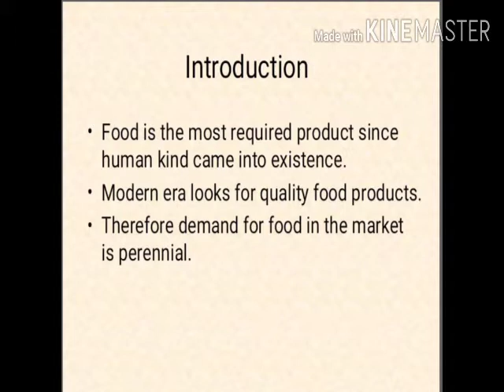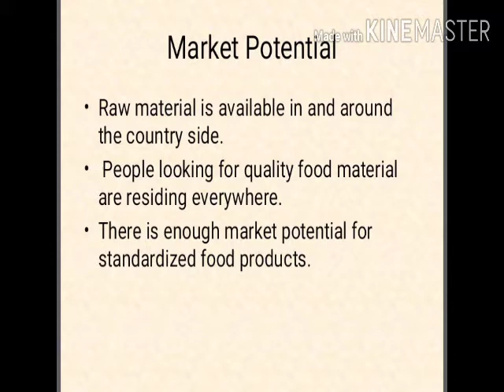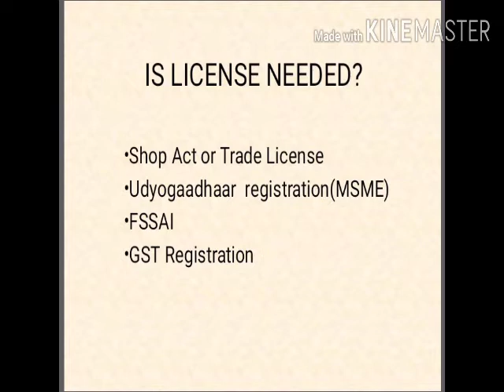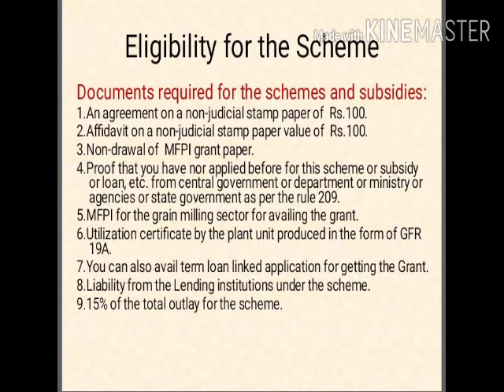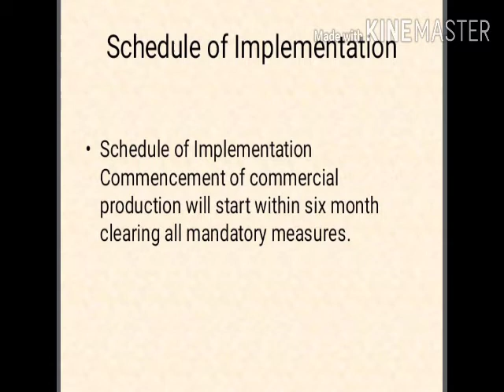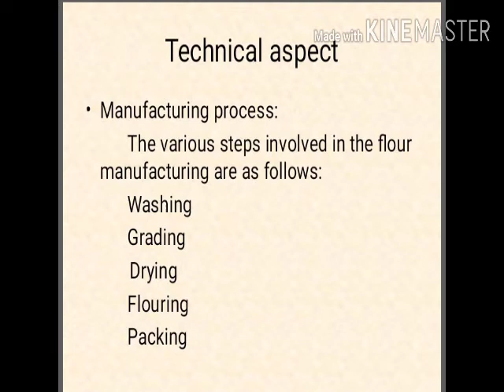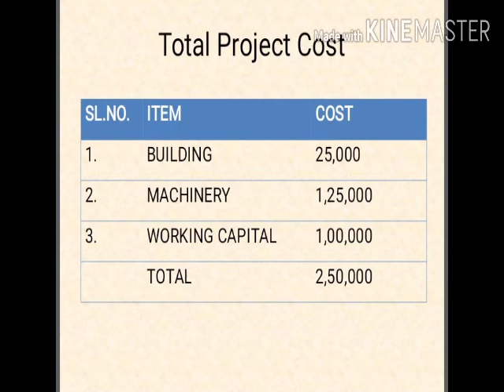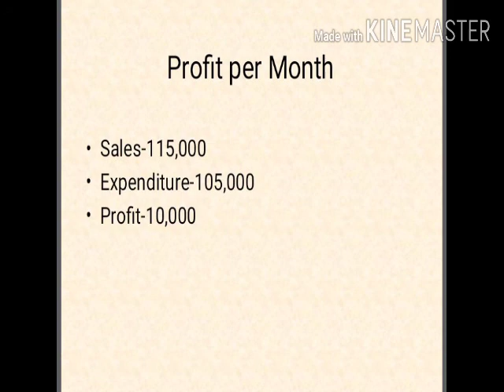Business plan of Flour Mill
This video is all about  intro on flour mill and its market potential ,location  to start the business how long time get to start the business ,requirements and machinery about to start the business,how and where to invest your money and various aspects about the profit.